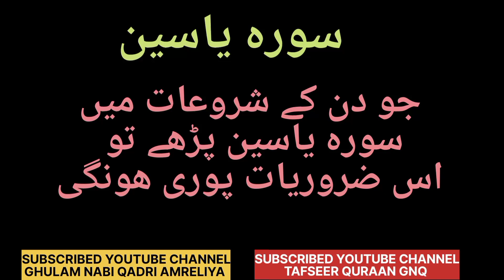سورہ یاسین رات میں پڑھنے کے فضائل